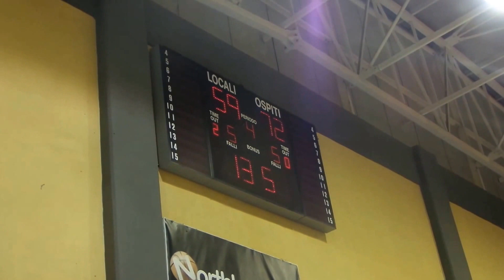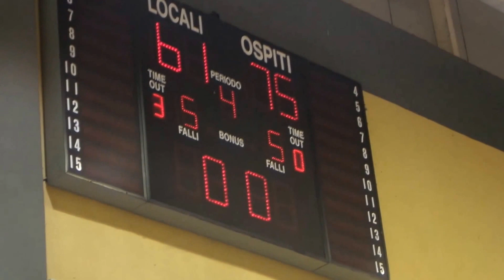ΕΦΗΒΙΚΟ/ ΝΕΟ ΡΥΣΙΟ-ΝΕΑΠΟΛΗ 61-75 09.01.2016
Στιγμιότυπα και το τέλος του παιχνιδιού...